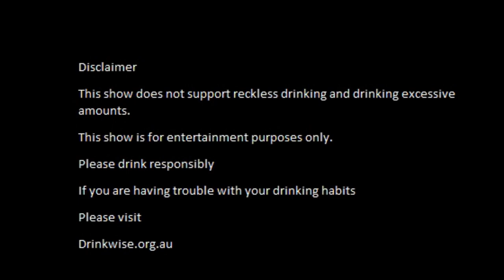Beers and Brawls Episode 35: Joey Graham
Beers and Brawls the show where my guests and I drink beer and talk about wrestling!

Episode 35 with Joey Graham

Get a look into the world of Joey Graham. The 15 year veteran of Wrestle Rampage gives us a great look into his career ot wrestling and rock n roll.

Credits:
Show Logo - Leroy Wyten
Wrestling Photos:
PWSA